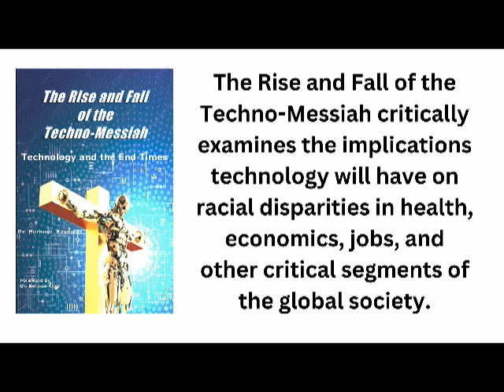Live OnAir Conversation with Featured Author Dr Barbara Reynolds 07 March 2024 GMAP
Live OnAir Conversation with Featured Author Dr Barbara Reynolds 07 March 2024 GMAP Broadcast Network